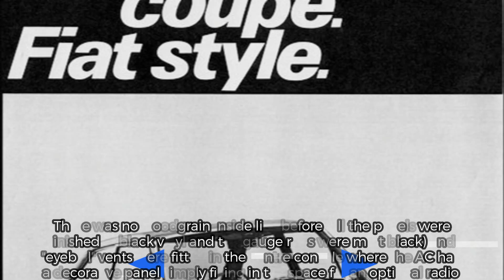Fiat 124 Sport Coupé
Dwudrzwiowe czteromiejscowe notchback coupé produkowane przez włoskiego producenta samochodów Fiat w trzech generacjach w latach 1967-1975./Two-door, four-seater notchback coupé produced by the Italian automaker Fiat in three generations between 1967 and 1975.

00:00 Pierwsza seria/First series
01:20 Druga seria/Second series
02:46 Trzecia seria/Third series
04:40 SEAT 124 Sport